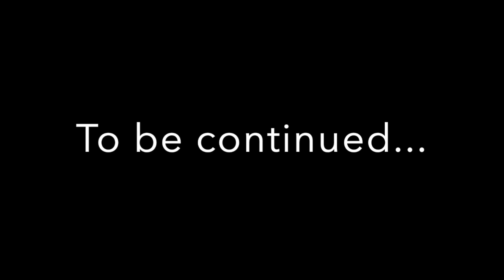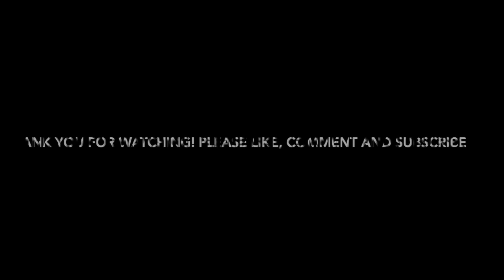Mario's Journey (Part 2: the Dessert Disaster)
After the Marios' got out of Acorn Plains and reunited with the Baby Yoshis', They head into Layer-Cake Dessert to find themselves in more trouble...